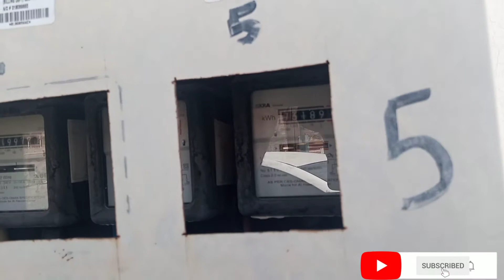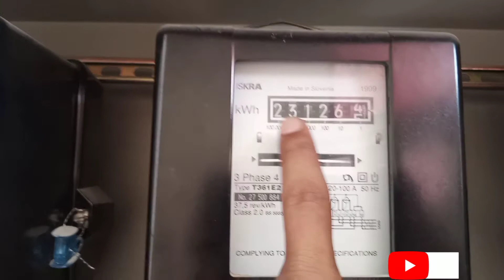OMAN में बिजली का METER READING कैसे होता है देखें FULL VIDEOS,,,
oman m electricity ( बिजली) का meter reading kaise होता हैं देखें फुल videos,,